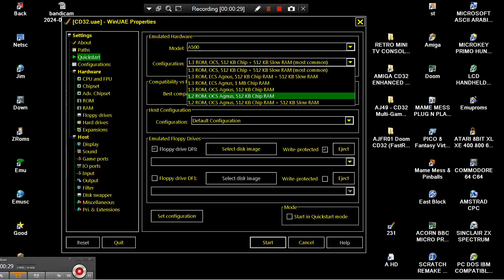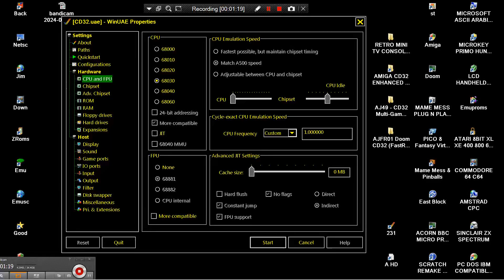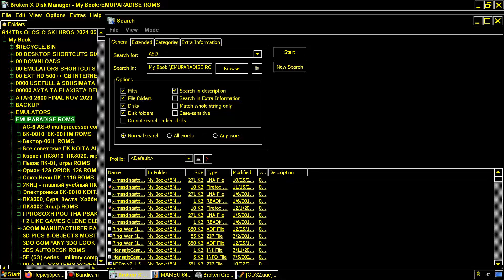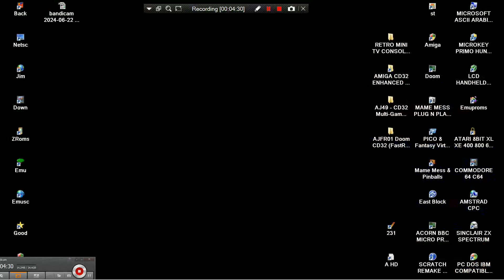CD32 CYCLE EXACT 030 8MB FASTRAM WINUAE DOOM ATTACK AMIGA 1200 AJFR01 AmigaJay 2017